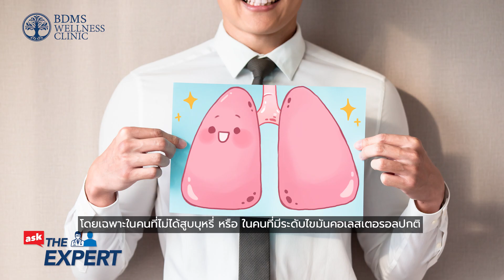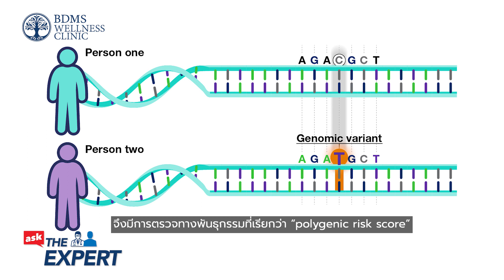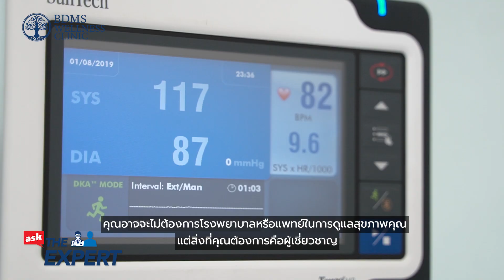ตรวจยีน...ลดเสี่ยง เลี่ยงโรคหัวใจ ตอนที่ 1 | Ask the Expert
ตรวจยีน...ลดเสี่ยง เลี่ยงโรคหัวใจ ตอนที่ 1

ผู้ที่เสี่ยงภาวะหัวใจวาย สาเหตุอาจเกิดขึ้นได้ทั้งจากปัจจัยภายนอก เช่น การสูบบุหรี่ หรือเกิดจากปัจจัยภายในร่างกาย เช่น ครอบครัวเคยมีประวัติเป็นโรคหลอดเลือดและหัวใจ โรคเบาหวาน หรือโรคอื่น ๆ ซึ่งโรคเหล่านี้สามารถถ่ายทอดผ่านทางพันธุกรรม ที่มีปัจจัยเสี่ยงจากยีนในร่างกายเป็นหลัก

นายแพทย์นพรัตน์ พานทองวิริยะกุล ผู้อำนวยการคลินิกสุขภาพหัวใจ และหลอดเลือด พร้อมด้วยศาตราจารย์ นายแพทย์เซอร์จิโอ ฟาซิโอ ผู้อำนวยการศูนย์ป้องกันโรคหัวใจและดูแลสุขภาพเส้นเลือดหัวใจ แห่งมหาวิทยาลัยแพทย์โอเรกอน (Oregon Health & Science University) ประเทศสหรัฐอเมริกา ได้ร่วมให้คำแนะนำถึงเหตุผลและข้อดีของการตรวจยีน (Preventive genetic testing) เพื่อประเมินความเสี่ยงต่อการเกิดโรคทางพันธุกรรม ซึ่งจะเหมาะกับผู้ที่มีอายุต่ำกว่า 45 ปี หรือผู้ที่ต้องการป้องกันความเสี่ยงต่อการเกิดโรคในอนาคตหากเมื่ออายุมากขึ้น รวมถึงการเตรียมปฏิบัติตัวเบื้องต้นเพื่อลดปัจจัยเสี่ยงต่อการเกิดโรค

เพื่อหลีกเลี่ยงการเสียชีวิตก่อนวัยอันควรจากโรคหลอดเลือดและหัวใจ ควรต้องหมั่นตรวจสุขภาพและดูแลความแข็งแรงของหัวใจเป็นประจำและต่อเนื่อง เพราะกว่าร่างกายจะแสดงอาการก็อาจสายเกินไป

เริ่มต้นสุขภาพดีด้วยหัวใจที่แข็งแรง
♥ ด้วยความปรารถนาดีจาก BDMS Wellness Clinic ♥